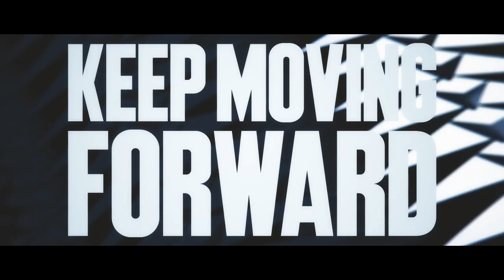2023SUMMER LIMITED UNIFORM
2023SUMMER LIMITED UNIFORM